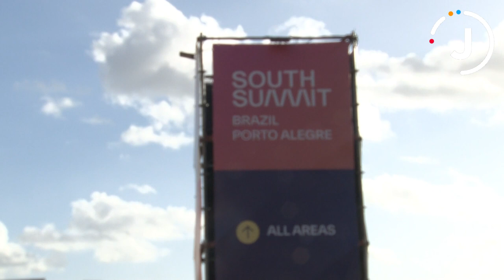3° dia da cobertura do South Summit Brazil 2024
Vem com o J pra saber como foi o terceiro dia do